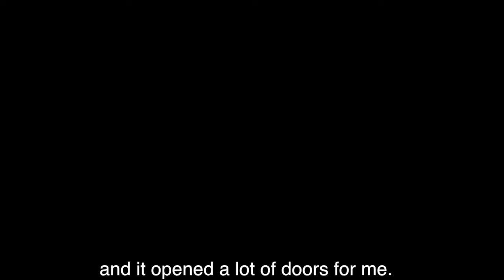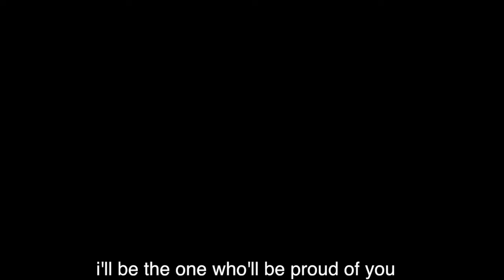Sining 2017 Short Film-making Entry #8: LILIM (CMRICTHS)